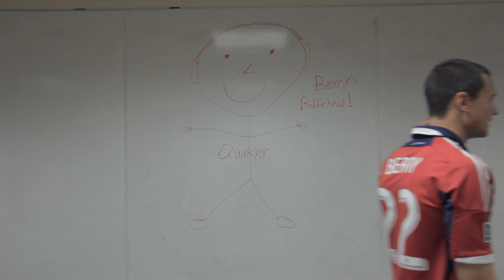Chicago Fire's Austin Berry Campaigns to become Quaker Bobblehead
Take a behind the scenes look at Defender Austin Berry's campaign push to be the next Quaker Bobblehead.